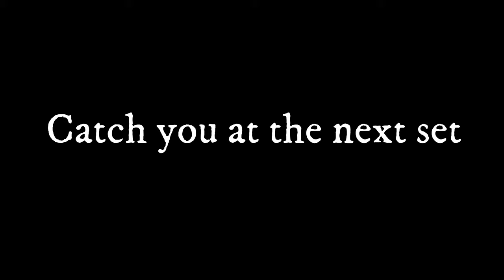Workin the pole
See how I turn coyotes with a 6 foot long 1 inch wooden dowel. I also use this pole to turn everything marten, fisher, wolves and lynx.